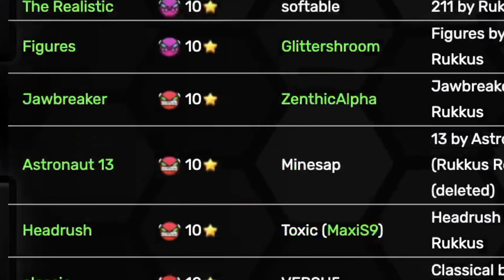playing nine circles levels until my heart explodes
heart attack speedrun

!!!   MY LINKS   !!!
^^Discord, Twitter, Other Channel, and TikToks all in there :)